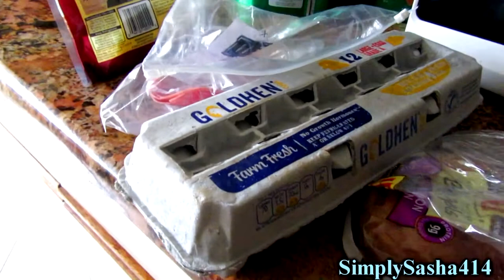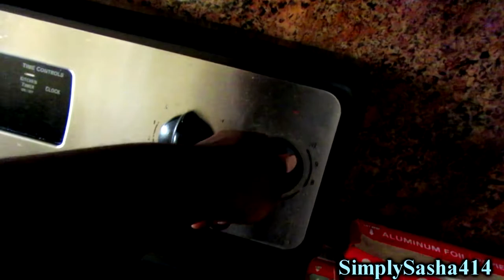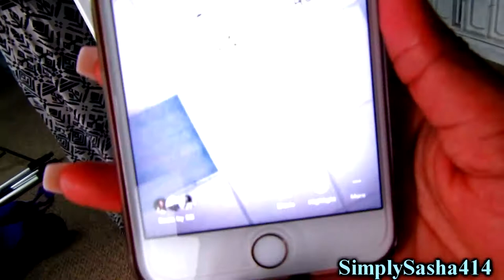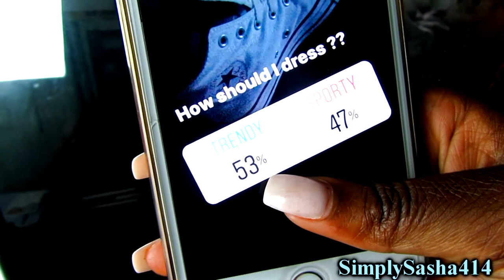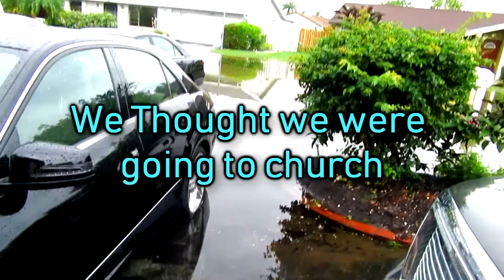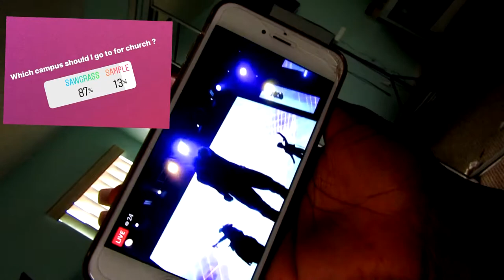I let my Instagram Followers Control my Life for a Day 2018 ( Sorta a Fail)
Hey Guys !

MY LINKS!